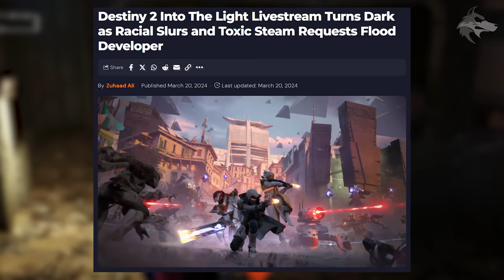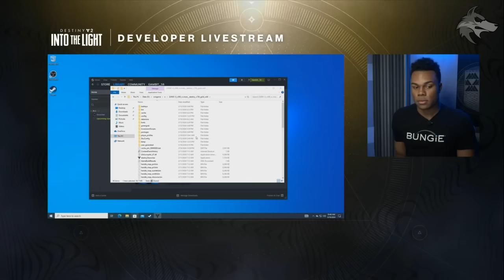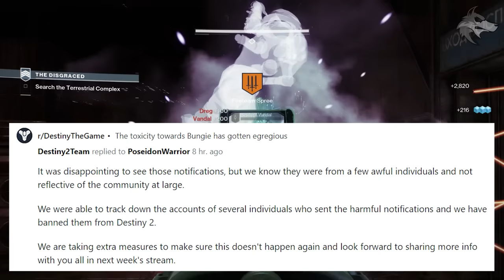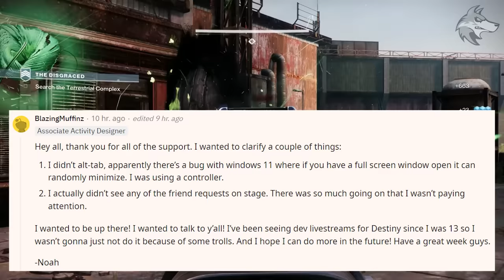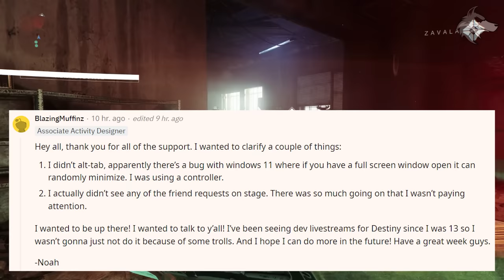Bungie Have Permanently BANNED Live Stream Trolls from Destiny 2 (Abhorrent Abuse..)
Destiny 2 News: Bungie Have BANNED a bunch of players who recently sent abusive requests to developer accounts during the Into The Light live stream. Lets discuss what happened and how Bunge have responded (Bungie News & Updates)

(MUSIC CREDITS)
*Rock Angel - Joakim